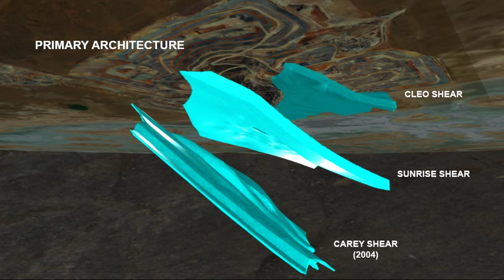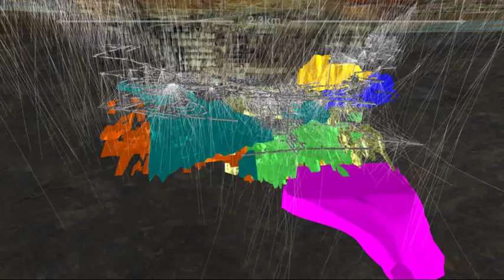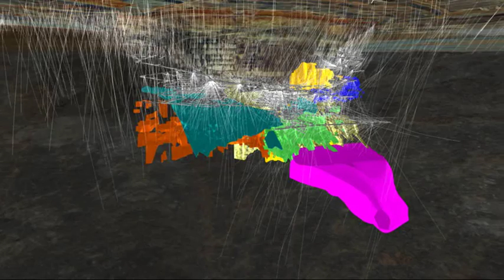AngloGold Ashanti - Sunrise Dam Gold Mine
AngloGold's world class Sunrise Dam Gold Mine